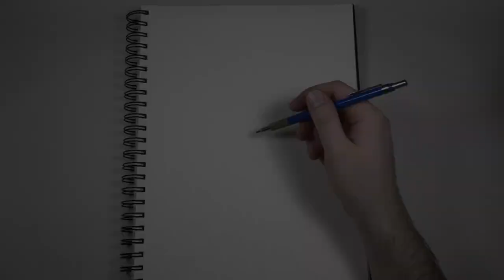Art Time Lapse Video Page 29 Suit Scorpion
Create a Scorpion that is made of suits from play cards.

Here's a list of materials:
Sketch Book
Mars® technico 780
2H graphite
Eraser
Keen Eraser
PITT Artist Pen (Black 199***) (F)
PITT Artist Pen (Black 199***) (M)
Liquid Gel Ink 0.7 Black
Liquid Gel Inb 0.7 Red